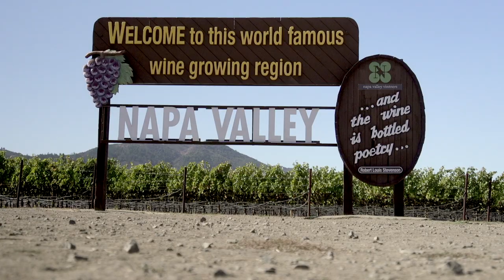Walt Klenz Leadership Series on Wine Business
The series was established in 2005 through a pledge originally made by Beringer Blass Wine Estates to honor CEO Walt Klenz upon his retirement. The series brings world-famous wine makers and wine industry professionals to the UC Davis campus, community, and student body to share their unique perspectives, insights and experiences in the wine business.